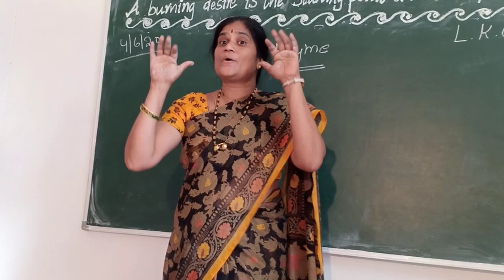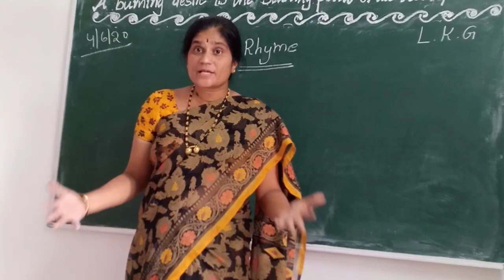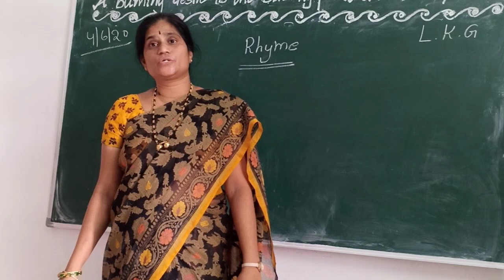Rhyme come little children by Varalakshmi ma'am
Rhyme for KG students